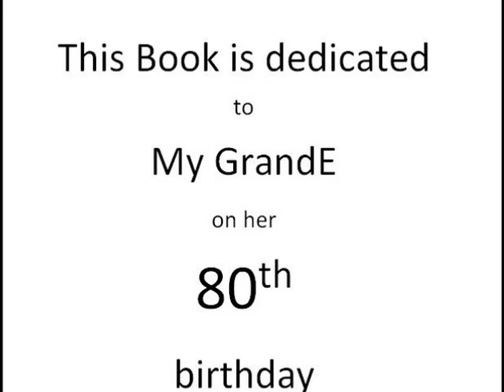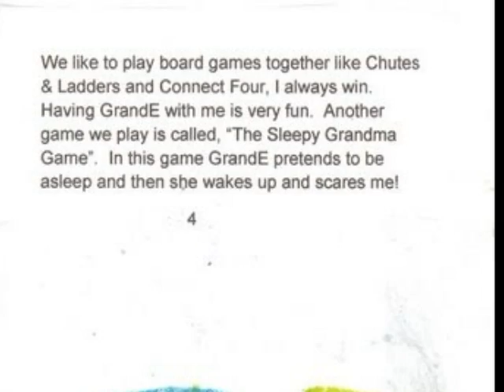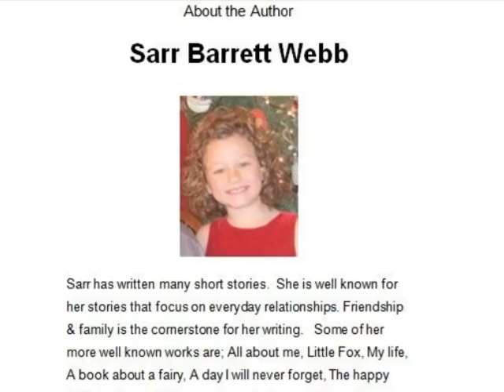GrandE my Grandma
Reading book aloud